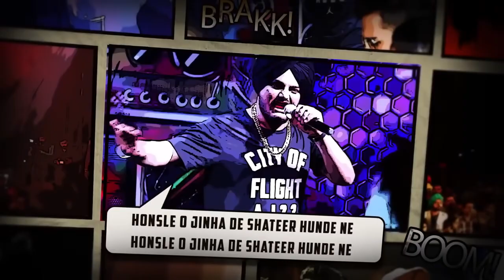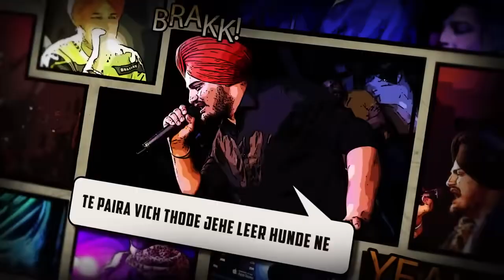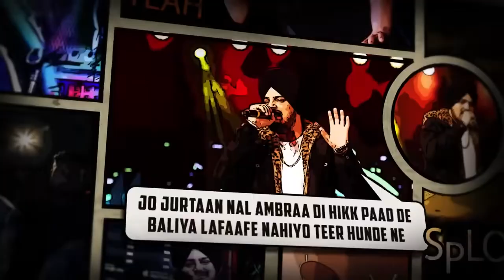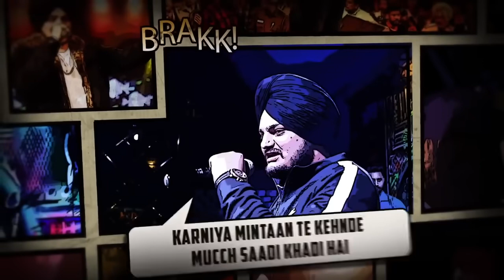Warning Shots [legend][sidhu]BASS BOOSTED